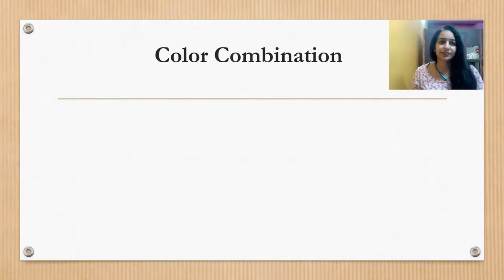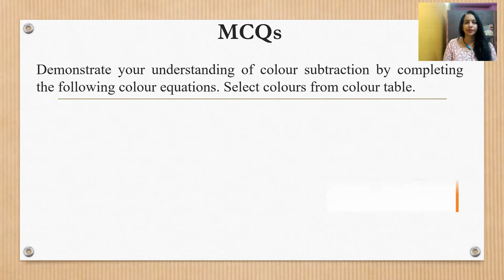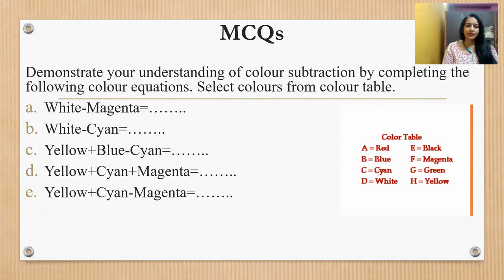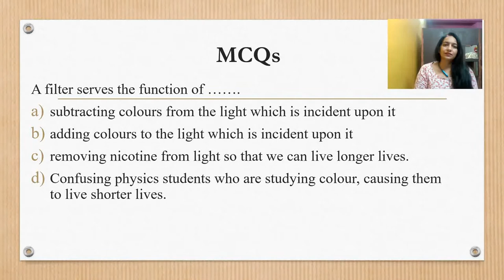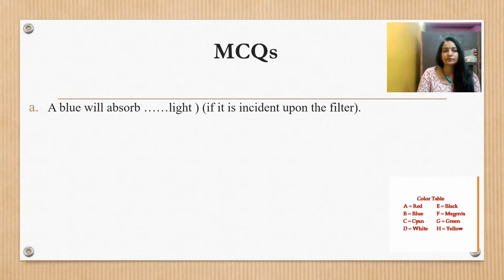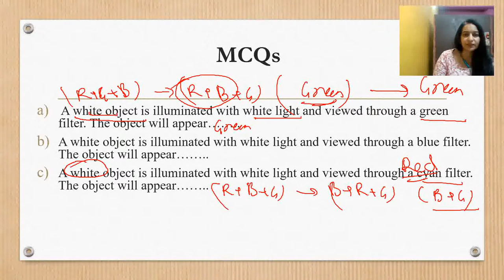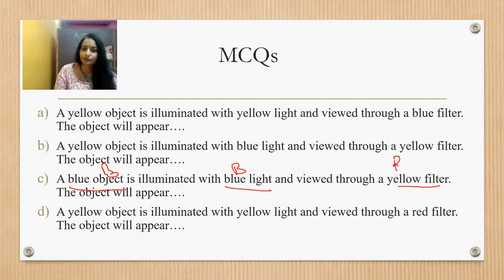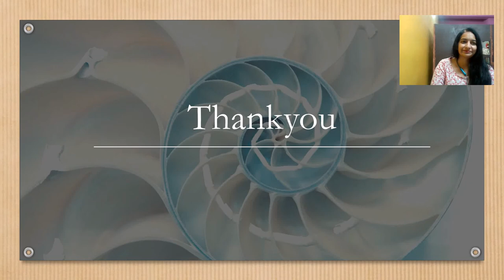MCQ Different Colors of Light And Filters 2